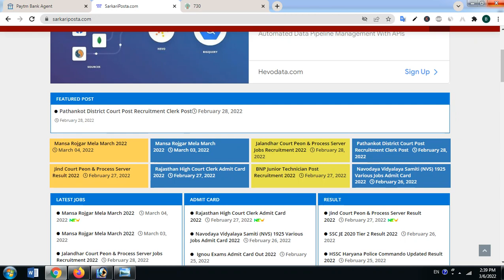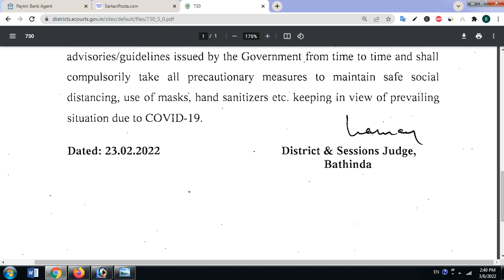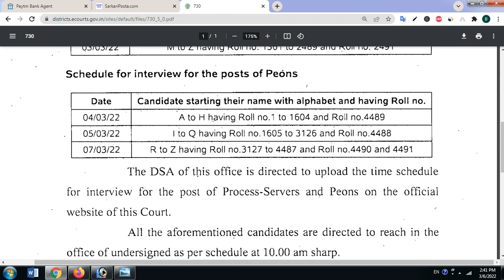Bathinda Session Court Peon Interview date 2022,bathinda court interview 2022,